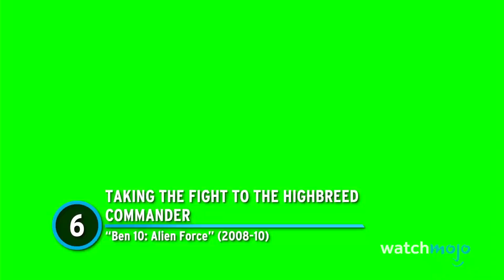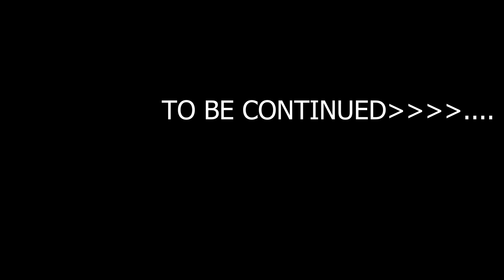Deadpool Takes The Omnitrix !!!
Deadpool Invades Omnitrix !!!
Open App
NoCopyright Tension Background Music Compilation by Soundridemusic
958K views · 1 year agoNEW YORK
￼...more
68.8K
15K
Save
Report
Comments • 310
Up next
1:00:11
𝐃𝐚𝐫𝐤 𝐀𝐜𝐚𝐝𝐞𝐦𝐢𝐚 𝐌𝐮𝐬𝐢𝐜 𝐀𝐦𝐛𝐢𝐞𝐧𝐜𝐞 𝐖𝐢𝐭𝐡 𝐑𝐚𝐢𝐧 𝐒𝐨𝐮𝐧𝐝𝐬 | 𝐌𝐞𝐥𝐚𝐧𝐜𝐡𝐨𝐥𝐢𝐜 𝐏𝐢𝐚𝐧𝐨 | 𝐒𝐭𝐮𝐝𝐲 𝐌𝐮𝐬𝐢𝐜
𝐑𝐄𝐆𝐍𝐔𝐌 𝐔𝐌𝐁𝐑𝐀𝐄•196K views
LIVE
Beautiful Relaxing Peaceful Music, Calm Music 24/7, "Tropical Shores" By Tim Janis
Tim Janis•4.1K watching
12:33
Ben 10 Omniverse REDESIGNS: For Better or Worse?
A.S.K. Air•376K views
1:17
Dark Suspense Trailer NoCopyright Background Music / Seeking Darkness by soundridemusic
15:31
NoCopyright Thriller and Tension Music Compilation
2:43
Overmusic•18K views
1:30
Action Cinematic Trailer NoCopyright Background Music / Lethal Weapon by Soundridemusic
42:15
Melancholia•36K views
11:40
Best of Rook Blonko (Part 3)
The Heat•338K views
1:08
NoCopyright Alarm Cinematic Trailer Background Music for Video / Sound The Alarm by soundridemusic
14:18
Ben 10: Albedo Best Moments Compilation
Jane•693K views
1:12
Countdown Cinematic Trailer NoCopyright Background Music / Countdown to Apocalypse by Soundridemusic
Description
15K
Likes
958,380
Views
2022
Feb 7
►Cinematic Tension NoCopyright Muisc Compilation by Soundridemusic

If you want to download a track please use timecode below:

00:00 Tensions Run High by Soundridemusic

     Credits:
     Link to Video:
 • Cinematic Tension...

01:21 Crime is Everywhere by Soundridemusic

   Credits:
     Link to Video:
 • Dark Suspense NoC...

03:12 Tension Mode by Soundridemusic

05:25 Rising Darkness  by Soundridemusic

    Credits:
     Link to Video:
 • Tension Trailer N...

If you need a license, buy it via